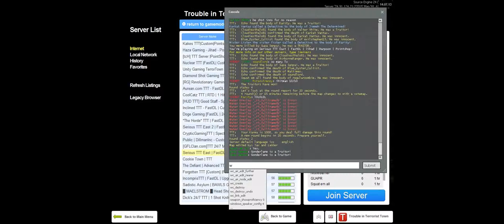Garry's Mod TTT w/ Ranger #6